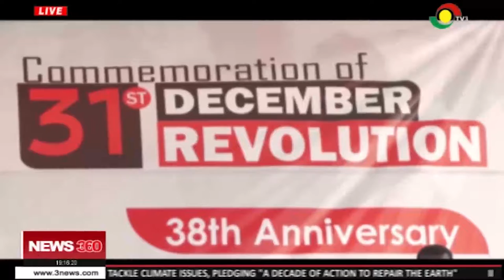Rawlings wants governing council Winneba College of Education to direct VC to step aside